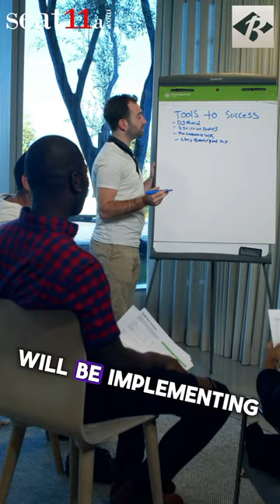Berentzen Gruppe AG Elevator Pitch | Resilience and Innovation – Vision 2028 with CEO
🌟 Exciting News from Berentzen-Gruppe AG 🌟

Berentzen Gruppe AG thrilled to unveil their visionary corporate strategy, "Building BERENTZEN 2028", in a compelling video presentation led by CEO Oliver Schwegmann and CFO Ralf Brühöfner

Navigating Through Challenges:

Despite global adversities, including the COVID-19 pandemic and economic uncertainties, Berentzen Gruppe AG demonstrated resilience and adaptability, shifting from crisis management to proactive strategic initiatives.

Strategic Focus: The Three Pillars:

Flagship brands - Berentzen, Puschkin, and Mio Mio - are at the core of Berentzen Gruppe AG strategy and committed to doubling their revenue by 2028 through increased marketing efforts, portfolio optimization, and innovation.

Financial Forecast for 2028:

Berentzen Gruppe AG excited to share their mid-term financial forecast, projecting substantial growth with anticipated total revenues of €235 million, EBITDA of €28 million, and EBIT of €18 million.

Conclusion and Call to Action:

CEO Oliver Schwegmann expresses firm confidence in meeting of 2028 objectives. Join Berentzen Gruppe AG in exploring the "Building BERENTZEN 2028" initiative on their investor relations website for detailed information and updates. This presentation is a must-see for current and prospective investors, offering insights into strategic vision and financial goals.

Let's shape the future together! 💼✨

Manager Investor Relations: Axel Kuipers